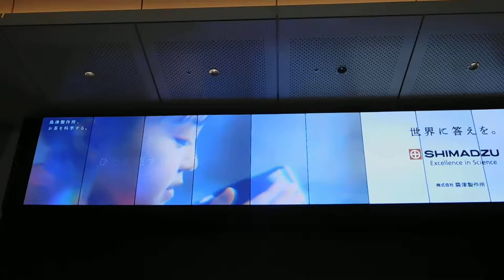トーキョーステーションビジョン20190319富士山 東京駅DSCN6287